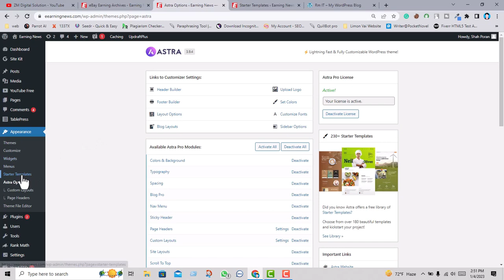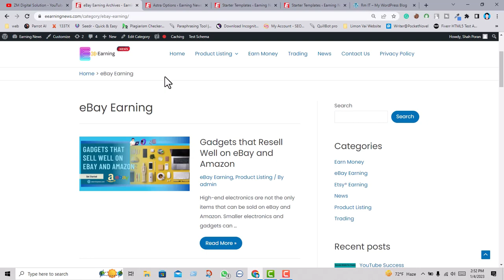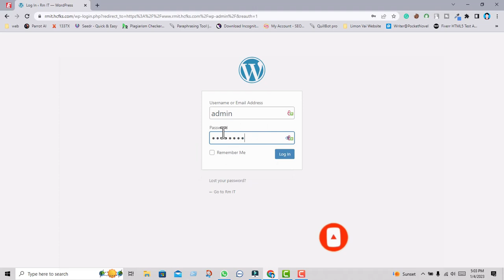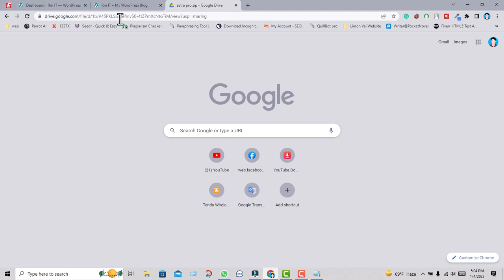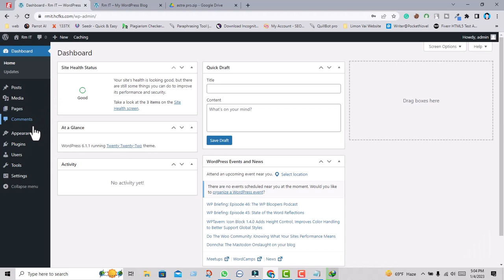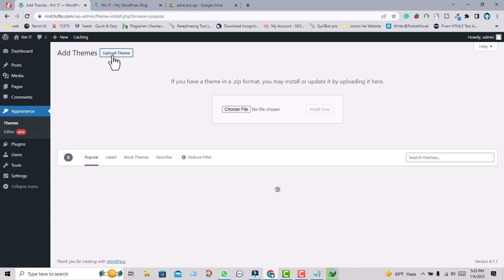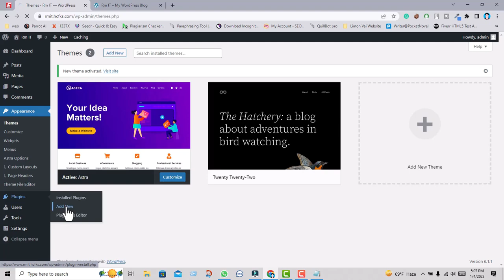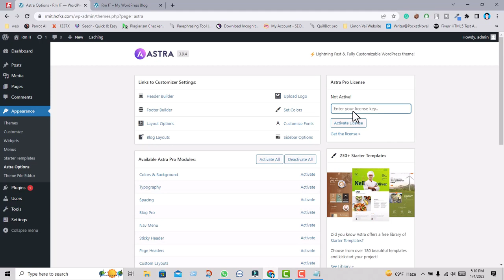Astra Pro ডাউনলোড করুন সম্পূর্ণ ফ্রি তে 2023 | With Activation Keys |Zm DIgital Solution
Are you looking for an Astra pro theme to use in your website?
Step-1: Download The Theme
Step-2: Need Unzip
Zip Password: shahporan008
Step-3: Upload Theme File and Install Then Active

Topic covered in this video:
Astra Theme Pro
Astra Theme Wordpress
Astra Pro Theme
Astra Pro Addon
Astra Theme
astra hindi/urdu tutorial
astra theme fre download 2023
astra theme
astra theme wordpress
astra pro theme
astra wordpress theme
astra theme pro
remove to remove vocal from song
subhash digita
wordpress solutions
how to install astra pro theme in wordpress
astra pro theme wordpress tutorial hindi
elementor pro
elementor pro free with lifetime activation
elementor pro advanced tutorial
elementor pro all elements explained
how to use elementor
how to download astra pro for free
kamol marandy
best wordpress theme for blog 2023
astra scans
buy astra pro
activate astra pro
astra blog pro
astra pro addon plugin
astra pro discount
digital blogging
blogging store
astra pro premium sites
astra pro premium sites download
astra pro tutorial 2023
astra wordpress
wordpress astra
free astra pro
free elementor pro
free divi premium theme
how to get free astra pro
how to get free divi premium theme
how to get elementor pro
free astra wordpress theme
free elementor pro plugin
free elementor pro licence key
free elementor pro template

ZM Digital Solutions